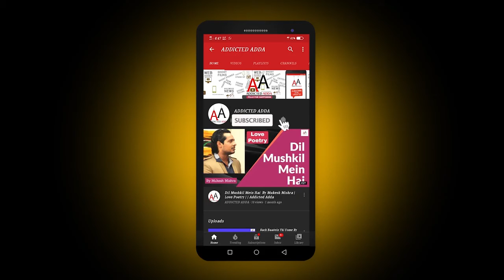Chai Sharbat Jaisa Zeher Lag Raha Hai | By Mukesh Mishra | Love Poetry | Real Reels Entertainment